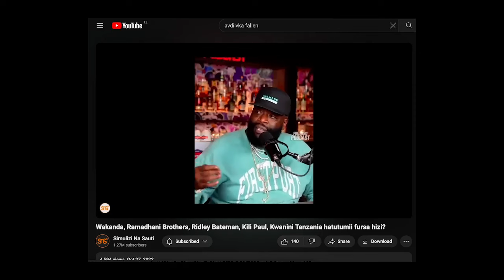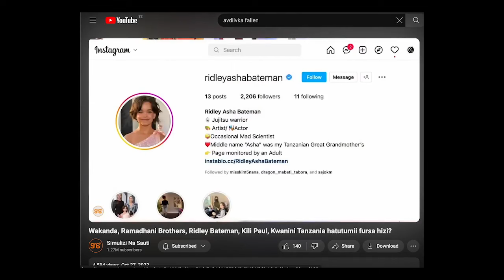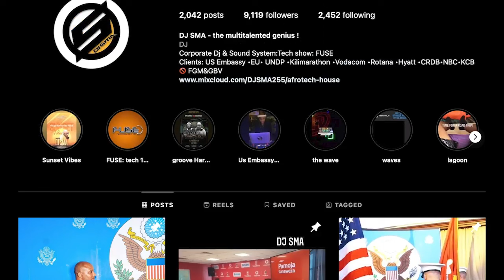FUSE REACTS: Ushindi wa Ramadhani Brothers, aliyosema DJ SMA mwaka mmoja uliopita yamedhihirika